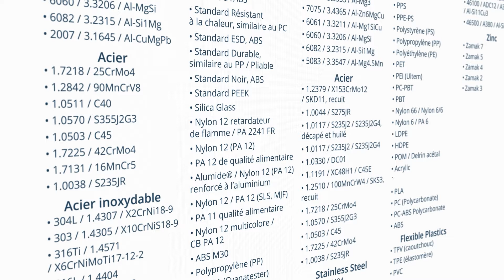Plus de 130 matériaux disponibles chez Xometry